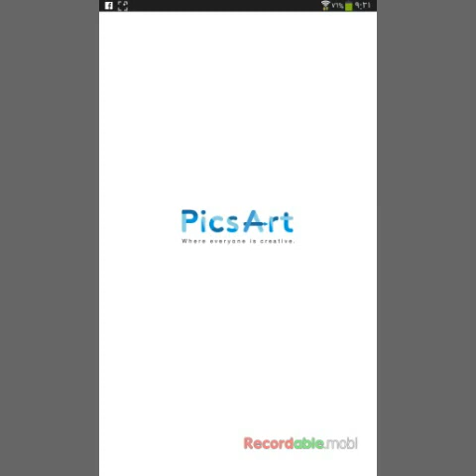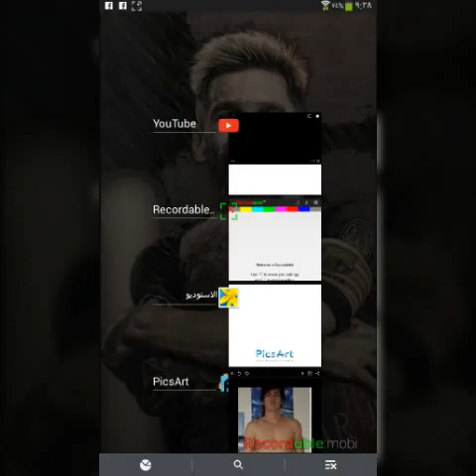كيف تسوي عضلات لجسمك بل مونتاج للاندرويرد